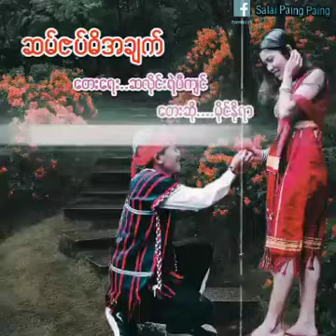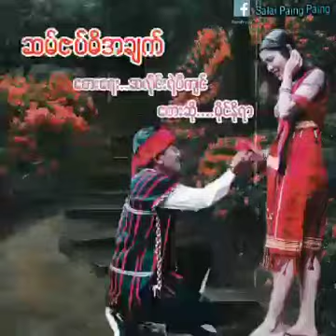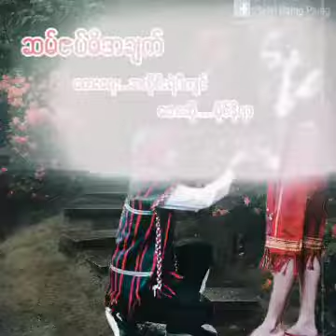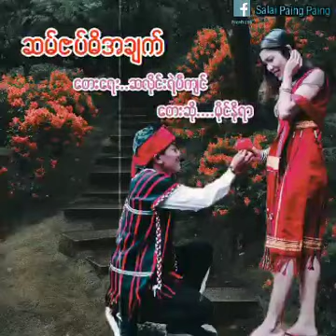ဆန်ဆတ်ဓိအချက် (သန့်ရှင်းတဲ့အချစ်) မိုင်နိုရာ